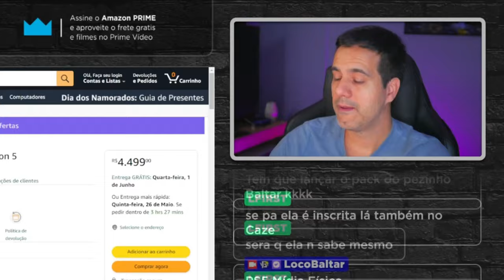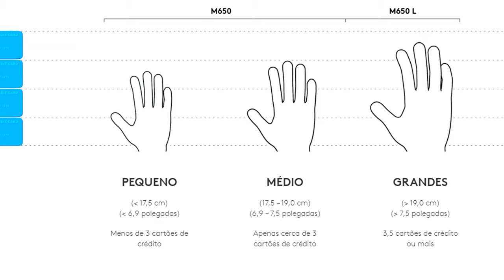Procurando um Mouse CONFORTÁVEL e SILENCIOSO? Logitech M650.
Analisando os novos mouse Silent Sem fio Logitech Signature M650. Essa linha apresenta modelos para mãos maiores com M650L e também inclui modelo para canhotos. Nesse vídeo, faço um comparativo com o click do Logitech M590 também recomendado aqui no canal.